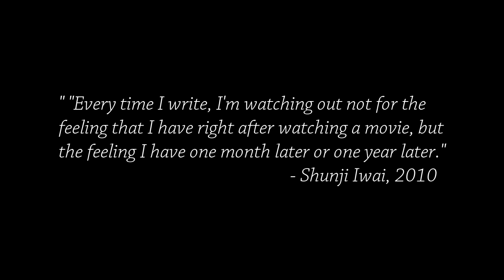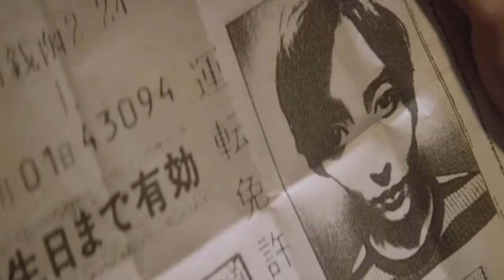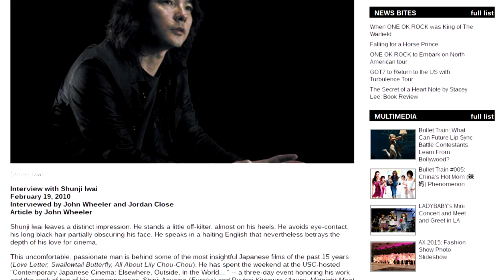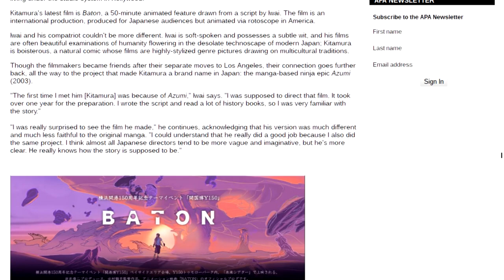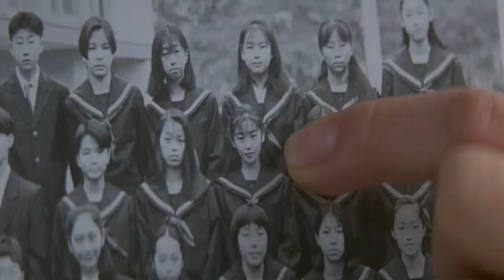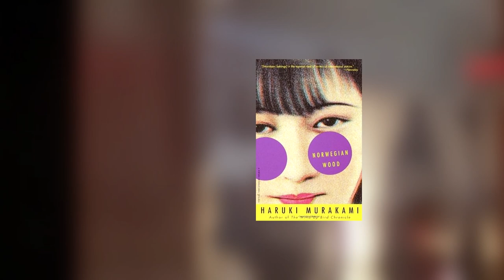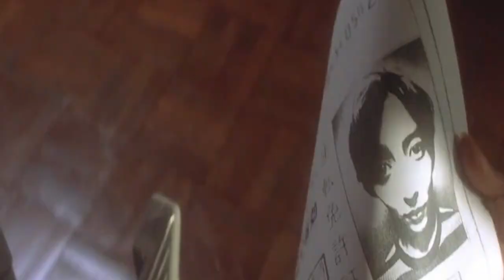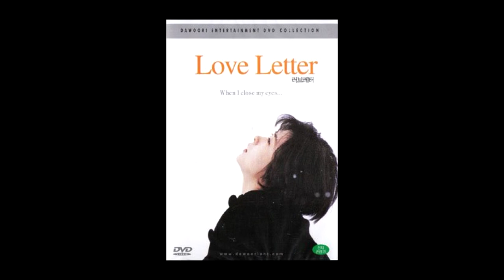"Love Letter" and the Art of Character Design (Expanded and Revised) | Cinema Nippon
A love letter for the dead, shouted at the mountains.

Sound Design:
Freesound.org
Theme song by Abysmii